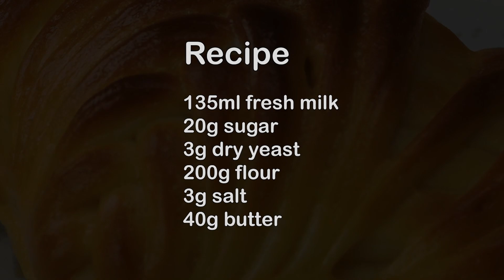I've been looking for this recipe for a long time❕ Anyone Can Do It❕ Easy and Delicious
Recipe
135ml fresh milk
20g sugar
3g dry yeast
200g flour
3g salt
40g butter
My channel is : TTH Cooking See .All my videos are about : simple home cooking ideas , cakes , birthday cakes , simple home made recipes , simple breakfasts.
제 채널은 TTH Cooking See 입니다. 제 모든 비디오는 간단한 가정 요리 아이디어 , 케이크 , 생일 케이크 , 간단한 집에서 만드는 요리법 , 간단한 아침 식사에 관한 것입니다.
Mi canal es: TTH Cooking See. Todos mis videos son sobre: ideas simples de cocina casera, pasteles, pasteles de cumpleaños, recetas caseras simples, desayunos simples.
Meu canal é : TTH Cooking See . Todos os meus vídeos são sobre : idéias simples de culinária caseira , bolos , bolos de aniversário , receitas caseiras simples , cafés da manhã simples.
قناتي هي: TTH Cooking See. جميع مقاطع الفيديو الخاصة بي تدور حول: أفكار بسيطة للطهي المنزلي ، كعكات ، كعكات عيد ميلاد ، وصفات منزلية بسيطة ، وجبات إفطار بسيطة.
Мой канал: TTH Cooking See. Все мои видео о: простых идеях домашней кухни, тортах, тортах ко дню рождения, простых домашних рецептах, простых
завтраках.
मेरा चैनल है:TTH Cooking See मेरे सभी वीडियो इस बारे में हैं: साधारण घरेलू खाना पकाने के विचार, केक, जन्मदिन का केक, सरल घर का बना व्यंजन, साधारण नाश्ता।
Mein Kanal ist: TTH Cooking See Alle meine Videos handeln von: einfachen Hausmannskostideen, Kuchen, Geburtstagstorten, einfachen hausgemachten Rezepten, einfachen Frühstücken.
Ma chaîne est : TTH Cooking See. Toutes mes vidéos traitent de : idées simples de cuisine maison, gâteaux, gâteaux d'anniversaire, recettes maison simples, petits déjeuners simples.
Mijn kanaal is: TTH Cooking See .Al mijn video's gaan over: eenvoudige ideeën voor thuis koken, taarten, verjaardagstaarten, eenvoudige zelfgemaakte recepten, eenvoudig ontbijt.